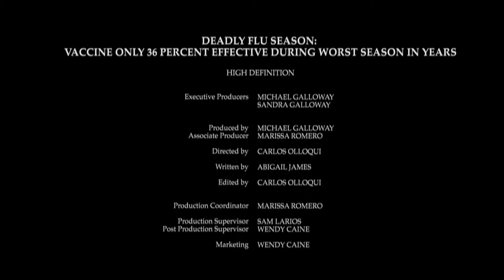Deadly Flu Season: Vaccine only 36 percent effective during worst season in years HD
Deadly Flu Season: Vaccine only 36 percent effective during worst season in years
By Abigail James (CALIFORNIA NETWORK)
2/16/2018